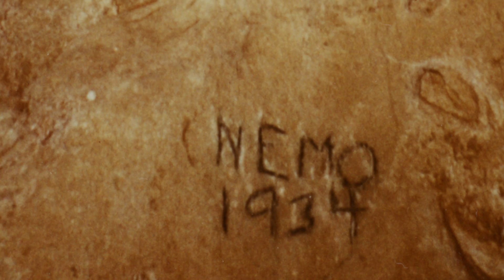NEMO 1934 Teaser Trailer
A film by Corey Robinson.
Images courtesy J. Willard Marriot Library, University of Utah.